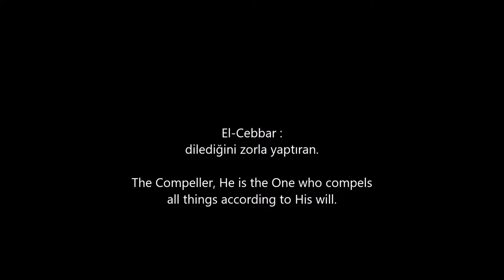men at work | catch a star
Business As Usual, 1982
film : Endless.Love.2014.